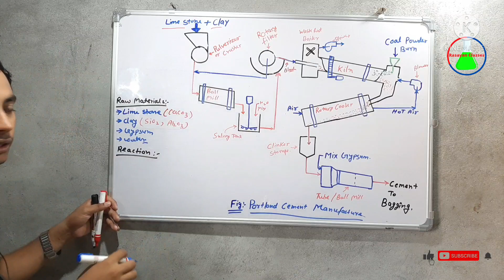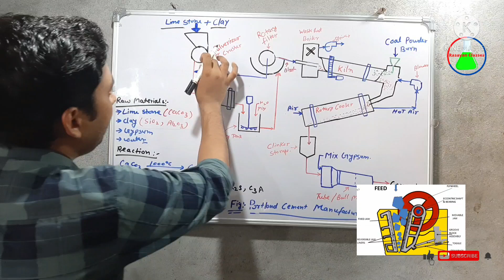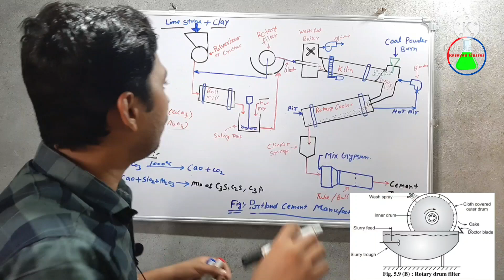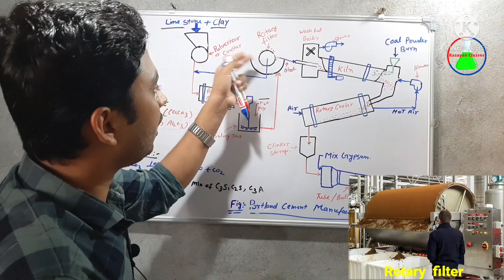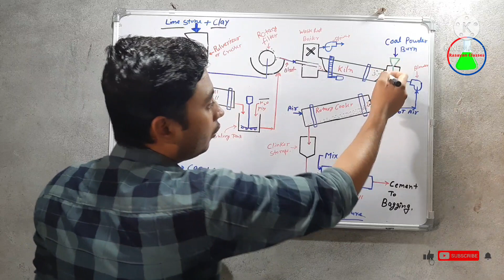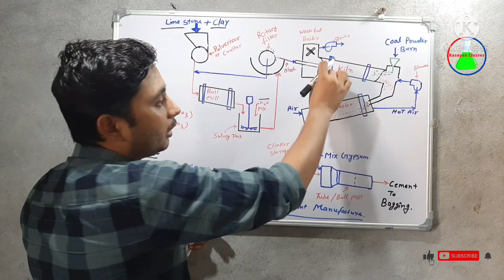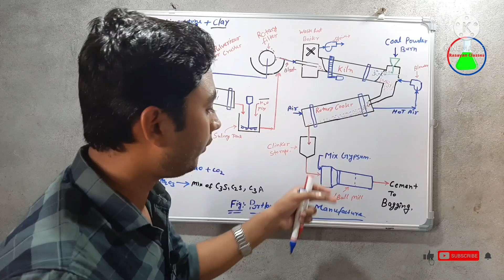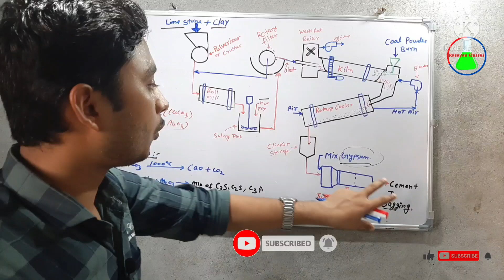Portland Cement Manufacturing process | Cement Production process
Portland Cement manufacturing process , Production of Portland cement , Cement Industry , Cement @rasayanclasses

in this video I have discussed about Manufacturing of Portland cement , manufacturing of cement in Hindi .
working principal of ball mill .
working of Rotary drum filter in hindi
working principal and construction of Rotary drum filter , Ball mill ,and Rotary kiln , Rotary Cooler , counter current flow .
what is mesh number .
defination of mesh number .
what is Gypsum .
what is roll of Gypsum in Cement .
Why use Gypsum in Cement .Cement me Gypsum kyu mix karte hai .